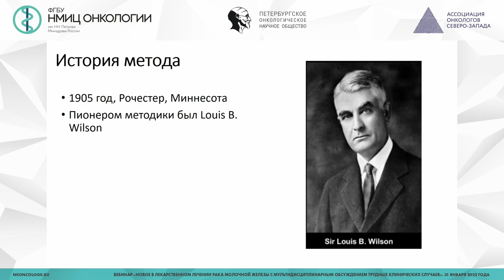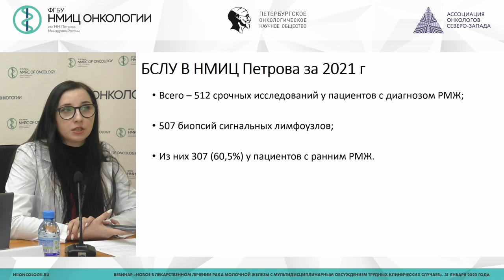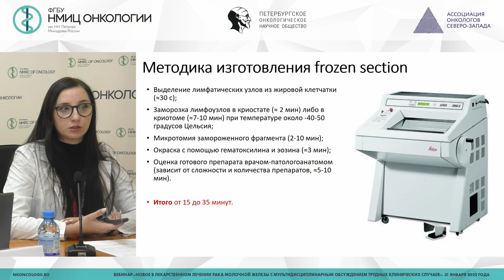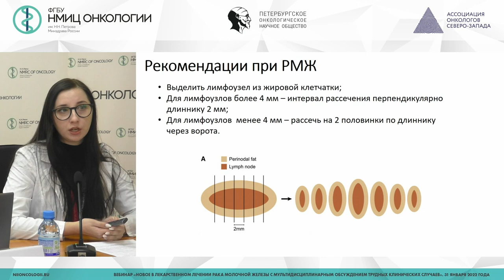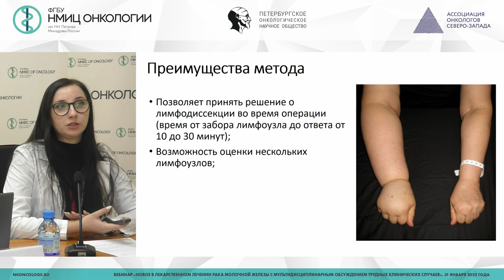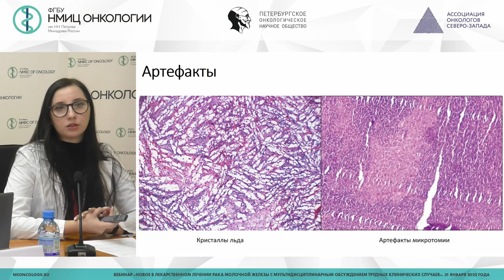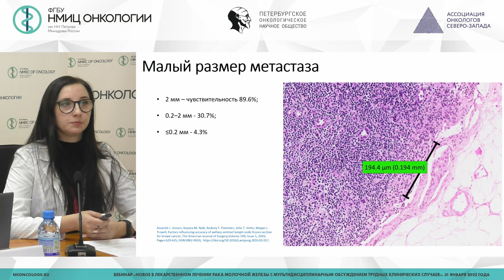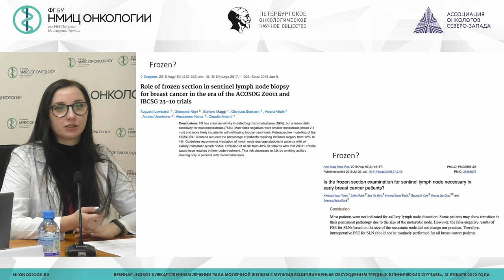Биопсия сигнальных лимфатических узлов у больных ранним РМЖ с позиции патоморфолога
Вебинар «Новое в лекарственном лечении рака молочной железы с мультидисциплинарным обсуждением трудных клинических случаев»

Урезкова Мария Михайловна – врач-патологоанатом патологоанатомического отделения НМИЦ онкологии им. Н.Н. Петрова, г. Санкт-Петербург